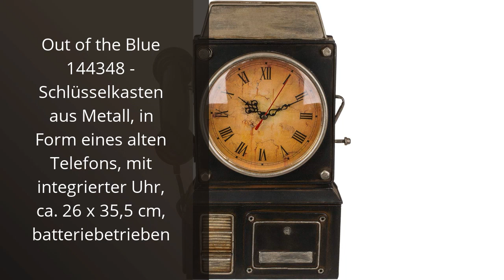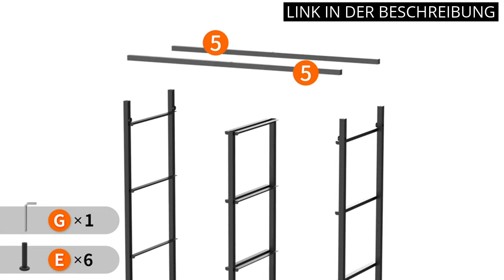【Kommode vintage】Die Top 5 Vintage Kommoden, die Sie kennen müssen ✔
Mehr Informationen

✋  Hier sind die top 5 vintage kommoden, die sie kennen müssen auf dem Markt.

🔽🔽🔽 KAUFEN-LINKS KOMMODE VINTAGE 🔽🔽🔽

1) Out of the Blue 144348 - Schlüsselkasten aus Metall, in Form eines alten Telefons, mit integrierter Uhr, ca. 26 x 35,5 cm, batteriebetrieben

2) Lifewit Kommode für Schlafzimmer, Kommode mit 6 Stoffschubladen, Aufbewahrungsturm für Schrank, Wohnzimmer, Flur, Schlafzimmer, Büro, Stahlrahmen & Holzplatte, Rustikales Braun

3) Tischuhr Standuhr Retro-Uhr aus Metall für Schreibtisch Kommode schwarz Vintage-Stil 23 cm

4) JRAO Kommode Stoffschrank mit 5 Schubladen Wildleder Niedrig Sideboard Metall Highboard Vintage TV Schrank Klein Schränke Organizer, Schlafzimmer Küche Wohnzimmer Büro Stahl + Holz Grau + Schwarz

5) HOCSOK Schubladenschrank, Kommode mit 3 Schubladen, Sideboard Wohnzimmer, Flur, Schlafzimmer, Büro, Vintage-braun, 60x40x82cm

* Zeitindikatoren (Timestamps) *

00:00 - Intro
00:05 - 1) Out of the Blue 144348 - Schlüsselkasten aus...
00:43 - 2) Lifewit Kommode für Schlafzimmer, Kommode mit 6...
01:20 - 3) Tischuhr Standuhr Retro-Uhr aus Metall für Schreibtisch...
01:51 - 4) JRAO Kommode Stoffschrank mit 5 Schubladen Wildleder Niedrig...
02:23 - 5) HOCSOK Schubladenschrank, Kommode mit 3 Schubladen,...
02:50 - Outro